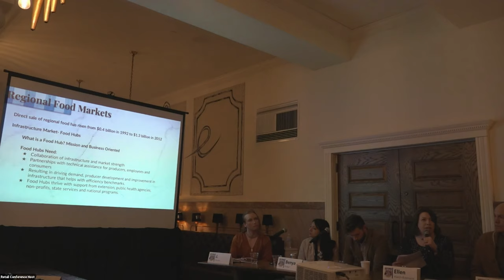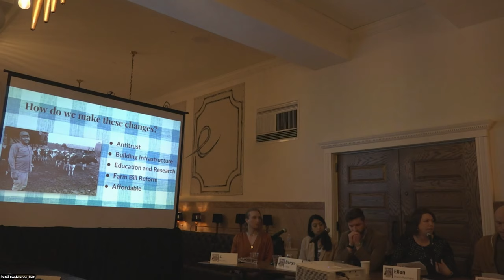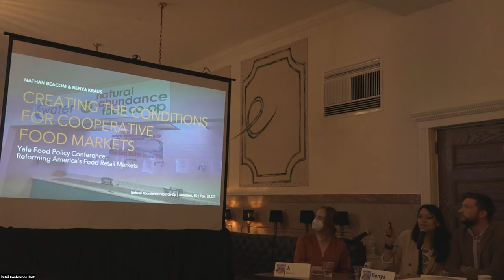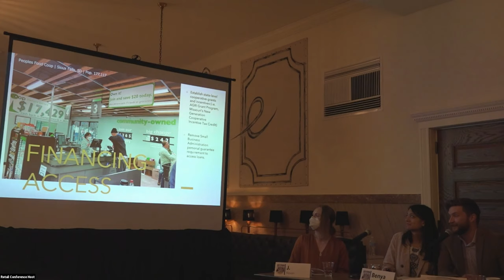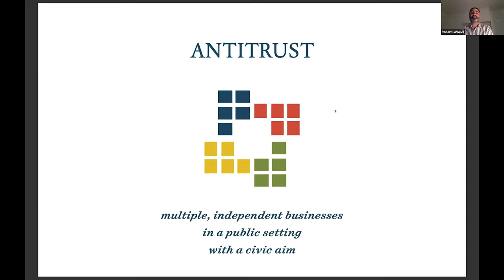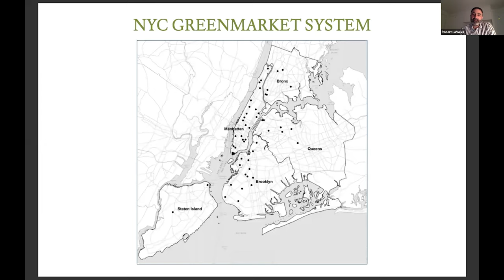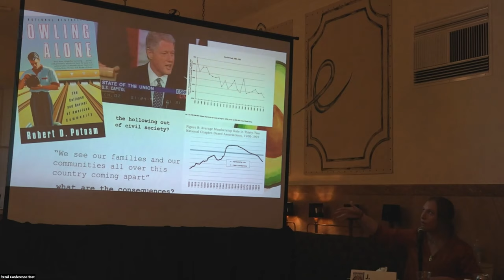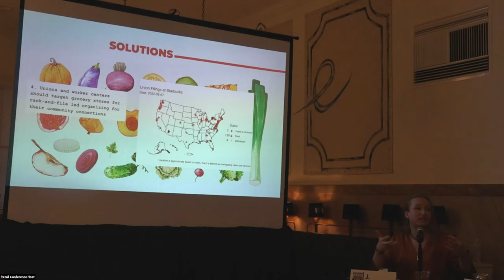Reforming America's Food Retail Markets: Alternative Systems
Panel 6: Alternative Systems

Moderator: Errol Schweizer

Regional Food Hubs: Adding flexibility and resiliency to the food supply system
JD Scholton and Ellen Walsh-Rosmann

Public Markets, Antitrust and Food Systems
Robert LaValva

Creating the Conditions for Cooperative Groceries and Food Markets
Nathan Beacom
Benya Kraus

Grocery Retail as Sites of Structure-Based Organizing: Past, Present, & Future
J. Noven

The Thurman Arnold Project at Yale (TAP @ Yale), the Information Society Project (ISP), and the Yale Sustainable Food Program (YSFP) were delighted to co-host “Reforming America’s Food Retail Markets.” With the support and partnership of the U.S. Department of Agriculture, the conference explored how antitrust enforcement and competition policy can improve food retail markets in America. The conference was held on Saturday, March 12, 2022.